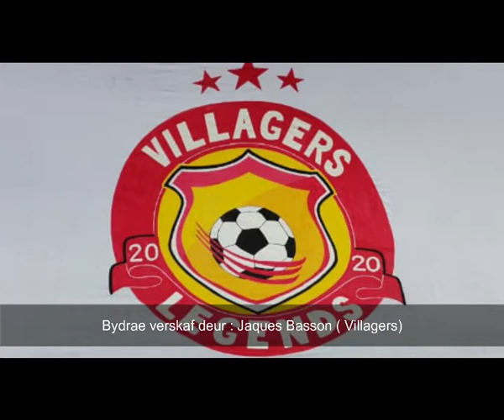WESKUS GOETERS -SEISOEN/SEASON 2 EPS 1DEEL/ PART 2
WESKUS GOETERS IS A PROGRAME  ABOUT THE WEST COAST ( SOUTH AFRICA) PEOPLE& PLACES